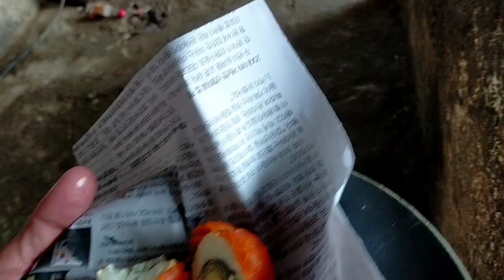کیچ کؤر ھار کت ءَ. Weather of Turbat Balochistan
Bahram Khan Vloger of Turbat Balochistan.